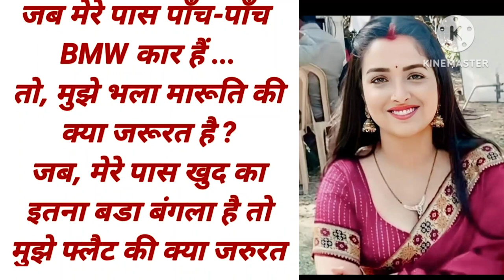एक सुंदर लड़की और मलिक जी में अफेयर चल रहा था suvichar imotional storyll#storyhindikahani /lessonsl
एक सुंदर लड़की और मलिक जी में अफेयर चल रहा था moral /story /sorts / suvichar imotional story
# Hindikahani
# kedwasach
lessonslearned # lessonablestory # lessonablestory
# motivationalspech
# haniyavoice
# hartouchinhstorise
# sundarvicharowalikaha I
# shiksha pard Hindikahani
# motivational story
# story motivational story
# lessonavale Storiejmएक सुंदर लड़की और मलिक जी में अफेयर चल रहा था moral /story /sorts / suvichar imotional story
# aachi- kahani
# netikstorise
# sentimentl
# haniyavoice
# Sunita voice